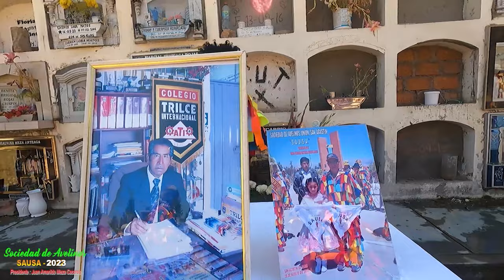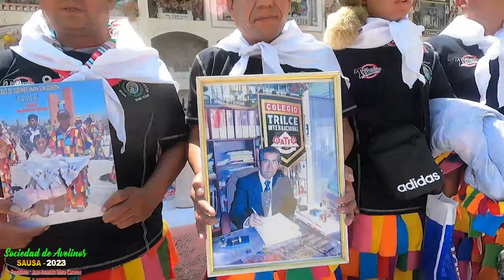FIESTA PATRONAL EN HONOR AL SANTO PATRÓN " SAN AGUSTÍN " - SAUSA - ROMERIA DIA 28 DE AGOSTO :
TUKILLA PERU PRESENTA LA FIESTA PATRONAL EN HONOR AL SANTO PATRÓN " SAN AGUSTÍN "  -  SOCIEDAD DE AVELINOS SAN AGUSTÍN - SAUSA ( ROMERIA AL CEMENTERIO  ) PRESIDENTE DIA 28 DE AGOSTO : JUAN AMARILDO MEZA CACERES